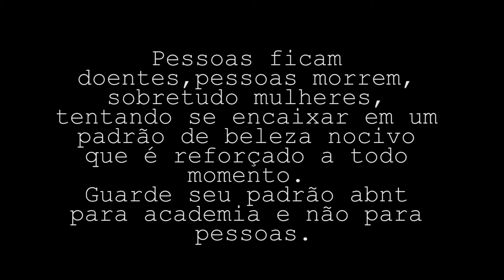Um Corpo Que Sofre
O curta tem o intuito de criticar, apesar na ausência de fala, o padrão de beleza que nos é imposto a todo momento.